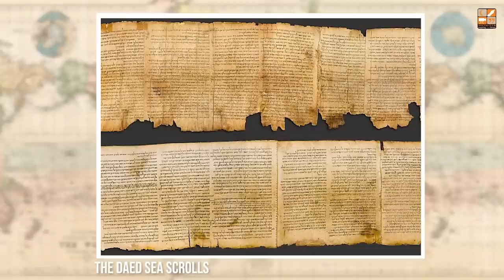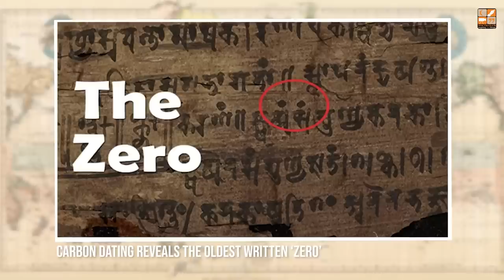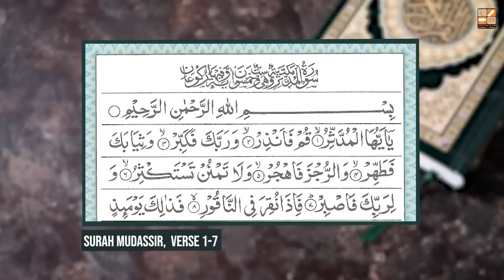The Dead Sea Scrolls and Waraqah Ibn Nawfal | The History of Islam with Adnan Rashid | Ep. 6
What are some modern discoveries that reaffirm the mention of the Prophet's ﷺ arrival in the previous scriptures? How was the Prophet ﷺ being prepared for difficulties to come in his way of spreading the message of Islam? Find yourself surrounded by various Iman boosting insights and facts!

And Let us know about your queries in comments section and don't forget to hit like!

About the speaker:
Adnan Rashid is a historian, lecturer, traveler & speaker at Youth Club

Pledge Now!